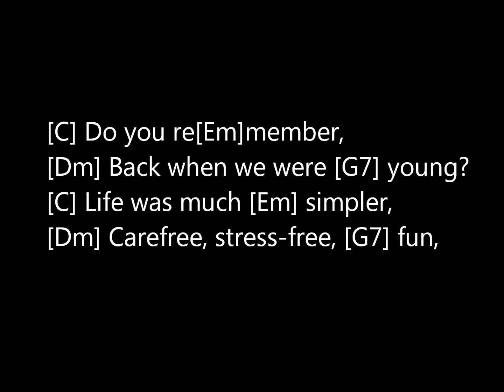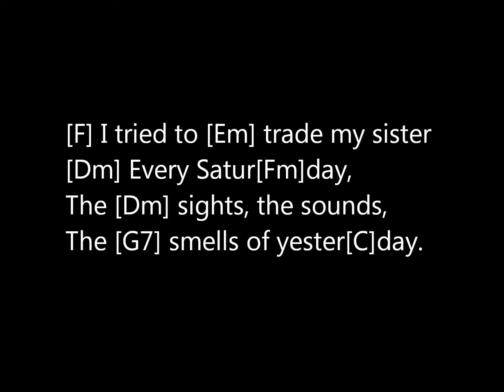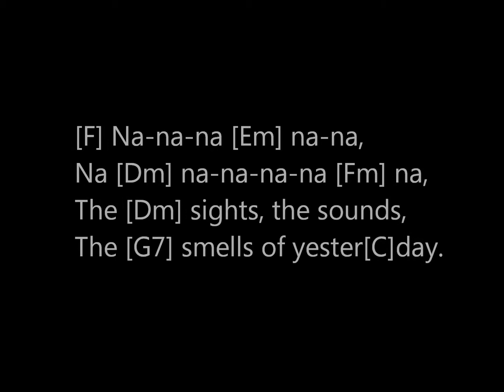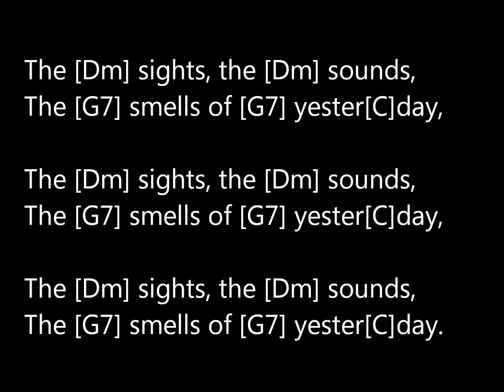Do You Remember Lyrics Video v 3